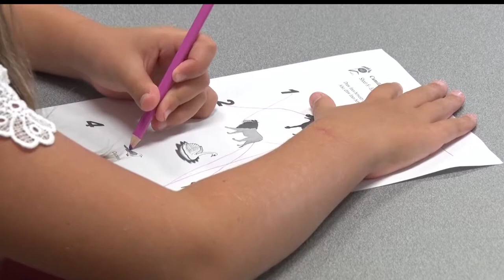Explore Music! Camp Brings Classical Music To Younger Generation